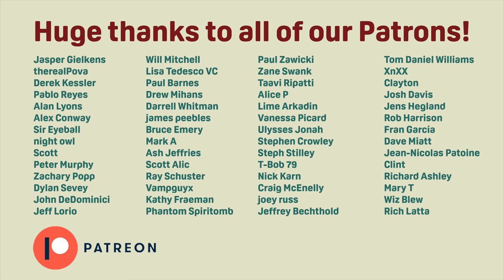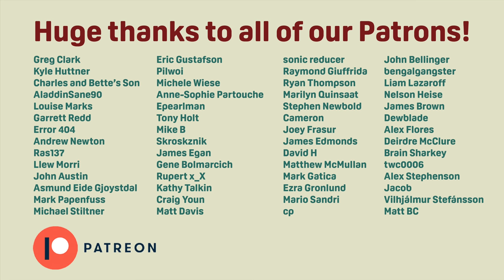Def Leppard Albums Ranked From Worst to Best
Today we're looking at one of the biggest hard rock acts of the 80's and ranking the 12 studio albums of Def Leppard.
Def Leppard are an English rock band formed in 1977 in Sheffield. Since 1992, the band has consisted of Joe Elliott (lead vocals), Rick Savage (bass, backing vocals), Rick Allen (drums, backing vocals), Phil Collen (guitars, backing vocals), and Vivian Campbell (guitars, backing vocals). They established themselves as part of the new wave of British heavy metal movement of the early 1980s.

The band's greatest commercial success came between the early 1980s and the early 1990s. Their first album, 1980's On Through the Night, reached the Top 15 in the UK but received little notice elsewhere. Their second album, 1981's High 'n' Dry, was produced by Mutt Lange, who helped them begin to define their melodic hard rock style, and the album's most popular track "Bringin' On the Heartbreak" became one of the first rock videos played on MTV in 1982, but the album only reached the Top 30 and 40 in the UK and US. Def Leppard's next studio album, Pyromania, was released in January 1983, with "Photograph" and "Rock of Ages" both topping the US Rock Tracks chart and reaching the top 20 of the Hot 100. Reaching No. 2 on the US album chart, Pyromania was certified Diamond in the US and 7× platinum in Canada and reached the top 20 in the UK but did not sell much elsewhere.

Def Leppard's fourth album, the more pop-oriented Hysteria (1987), topped the UK, US, New Zealand, Canadian, Australian and Norway charts. It also went to No. 2 in Sweden and No. 10 in Germany without any Top 50 singles in those countries. It has been certified 12× platinum for sales in the US and 13× platinum in Canada, selling over 25 million copies worldwide, making it one of the best-selling albums of all time. The album spawned six Top 20 US singles, including the US Billboard Hot 100 No. 1 "Love Bites" (went Top 10 in several other countries including No. 2 in NZ), alongside "Pour Some Sugar on Me" (US No. 2), "Hysteria", "Armageddon It" (No. 2 in NZ), "Animal" (at No. 6, the biggest UK hit), and "Rocket" (a Top 15 hit in many countries). Hysteria had four Top 10 hits in New Zealand.

Their next studio album, Adrenalize (their first following the death of guitarist Steve Clark), reached No. 1 on the UK, US, NZ, Canadian and Australian charts in 1992, while going Top 10 in Sweden and Germany. It contained several hits, including the US Rock Tracks chart-topper, "Let's Get Rocked", which became their biggest hit in several countries, including No. 2 in the UK, No. 3 in Canada and Switzerland, and the Top 20 in Sweden and Germany. The third single, "Have You Ever Needed Someone So Bad", was a Top 15 song in the US, UK and Canada. Adrenalize went on to sell over 8 million copies worldwide. Their 1993 album, Retro Active, contained the acoustic Top 5 North American hit "Two Steps Behind". Their greatest hits album Vault, released in 1995, featured the UK No. 2 hit "When Love & Hate Collide" and reached the Top 10 in several countries, going 5× platinum in the US. Beginning with Slang, Def Leppard released five albums between 1996 and 2008, with most usually reaching the Top 15 in several countries, including the UK, US and Canada. Their self-titled album was released in 2015 and reached the Top 10 in several countries. The band's newest studio album, Diamond Star Halos was released in May 2022 and reached the Top 10 in the US, the UK and Australia.

As one of the world's best-selling music artists, Def Leppard have sold more than 100 million records worldwide, and have two albums with RIAA diamond certification: Pyromania and Hysteria, making them one of only five rock bands with two original studio albums selling more than 10 million copies in the US. The band were ranked No. 31 in VH1's "100 Greatest Artists of Hard Rock" and ranked No. 70 in "100 Greatest Artists of All Time". Def Leppard were inducted into the Rock and Roll Hall of Fame in 2019.

Let us know what you think of Def Leppard and how you rank their albums by leaving us a comment.

Next week: Journey
After that: Suede, Sly and the Family Stone, Hüsker Dü